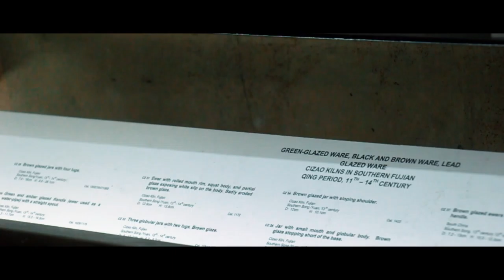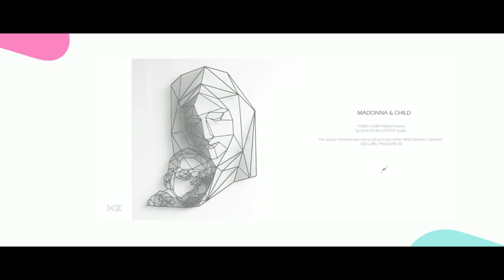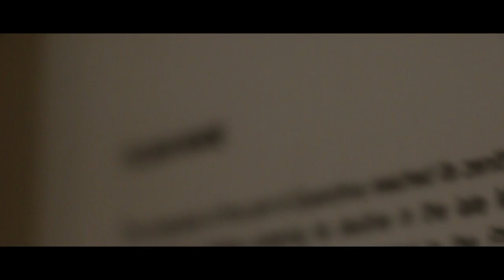The Art Diaries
This is an art documentary in compliance with the subject GE-ART showcasing Gothic Architecture, Local Artists and Artisans.

GROUP 1